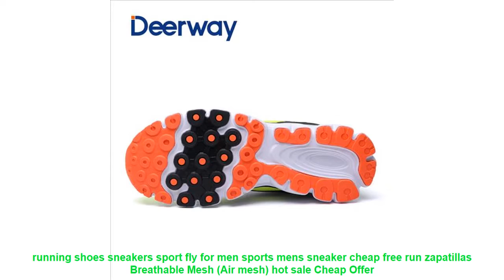running shoes sneakers sport fly for men sports mens sneaker cheap fre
- Cheap running shoes sneakers sport fly for men sports mens sneaker cheap free run zapatillas Breathable Mesh (Air mesh) hot sale Best Offers with Free Worldwide Shipping

Others RunningShoes2019 Products

• 2018 Barefoot Shoes Girl Lightweight Mesh Sneakers New Cool Walking Shoes Women Green Female Sport Shoe Pink Women Athletic Shoe =

• XIANG GUAN Winter Shoe Mens Sport Running Shoes Warm Outdoor Women Sneakers High Quality Zapatillas Waterproof Shoe 81285 =

• Hotsale ONEMIX 2017 cushion sneaker original zapatos de mujer women athletic outdoor sport shoes female running shoes size 36-40 =

• New Design Hard Sole Children Sport Shoes Orthopedic Running Shoes Kids Arch Support Sneakers Boys Casual Shoes =

• ONEMIX Sport Shoes Men White Running Shoes Summer Sneakers Light Walking Shoes Breathable Athletic Women Sport Jogging Shoes =

Similar Men's  Best Running Shoes Youtube Videos :

• 2017 Spring Summer Baby Sport Shoes Boys Girls Sneakers Camouflage Genuine Leather Children Running Shoes 1-3years =
• hot sale running shoes for men women sneakers sport sneaker cheap Light Runing Breathable Slip-On Mesh (Air mesh) Wide(CDW) =
• 2017 New Athletics Men breathable Shoes walking Sport Shoes Man Running footwear Comfortable Men lace up Sneakers Size 39~44 =
• Unisex Slip on Sneakers Women Superlight Outdoor Walking Shoes Black Grey Sport Shoes Men Running Shoes Breathable Sneaker 43 44 =